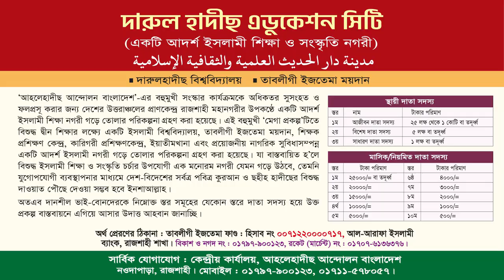মানিকগঞ্জের ইমামবাড়ি দরবার শরীফের ডেগ ধোঁকাবাজির ডেগ | শায়খ শরিফুল ইসলাম মাদানী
বিষয় : মানিকগঞ্জের ইমামবাড়ি দরবার শরীফের ডেগ ধোঁকাবাজির ডেগ
স্থান : দারুল হাদীছ বিশ্ববিদ্যালয় প্রা. জামে মসজিদ, রাজশাহী
তারিখ : ০৩.১০.২০২৩, রোজ : মঙ্গলবার

দরবার শরীফের ডেক,মাইজভান্ডার দরবার শরীফ,মাইজভান্ডার দরবার শরীফের গান,জাবরা ইমামবাড়ি দরবার শরীফে,দরবার শরীফে রান্না,তাবারুখের ডেগ খাজা বাবার দরবারে,বড় তাবারুখের ডেগ,খাজা বাবার দরবার শরীপ,আজমীর শরীফ দরগাহ বড় ডেগ,ডেগ,মাইজভান্ডার দরবার শরীফ পরিচিতি,দরবার শরীফ,মাইজভান্ডার শরীফে,মাইজভান্ডার দরবার শরীফ এর বার্ষিক ওরশ শরীফ,আটরশি দরবারের খাবার,আটরশি দরবার শরীফ,১০১ মন চালের ডেগ,মাইজভান্ডার দরবার শরীফ এর বার্ষিক ওরশ শরীফ ২০১৯,মাইজভান্ডার শরীফে হাদীয়া

শরিফুল ইসলাম মাদানী,শাইখ শরিফুল ইসলাম মাদানী,শরীফুল ইসলাম মাদানী,শায়খ শরিফুল ইসলাম মাদানী,ইসলামকে বোঝার উপায় শায়খ শরিফুল ইসলাম মাদানী,শায়খ শরীফুল ইসলাম মাদানী,শরিফুল ইসলাম,শরিফুল ইসলাম মাদানী রাজশাহী,শরিফুল ইসলাম মাদানী ওয়াজ,শায়েখ শরিফুল ইসলাম মাদানী ওয়াজ,শরিফুল ইসলাম মাদানি,শরিফুল ইসলাম মাদানী নিউ ওয়াজ,ইসলামের দাওয়াত দেওয়ার নিয়ম শরিফুল ইসলাম মাদানী,দেওয়ার নিয়ম শরিফুল ইসলাম মাদানী,শায়েখ শরিফুল ইসলাম মাদানী নতুন ওয়াজ

বাংলাদেশের সব চেয়ে বড় ডেগ,সবচেয়ে বড় মাইজভান্ডার,সবচেয়ে বড় ডিনার সেটের দাম জানুন,সবচেয়ে বড় তাবারুখের ডেগ,বাংলাদেশের সবচেয়ে বড় পাতিলে,সবচেয়ে,পৃথিবীর সবথেকে বড় ডেগ-হাড়ি,খাজার বড় ডেগ,মাইজভান্ডার দরবার শরিফের বড় ডেগ,বড় তাবারুখের ডেগ,আজমীর শরীফ দরগাহ বড় ডেগ,দেশের সবচেয়ে বড় কড়াইয়ে হাজার মানুষের তেহারি রান্নার রেসিপি । ১ টাকায় আহার। mega kitchen । bidyanondo,🤤মুসলিমদের সবচেয়ে বড় কড়াই যা আপনারা কখনোই দেখেন নিন।brk fact bangla,দরগাহ বড় ডেগ,বড়ো কড়াই,বিরিয়ানি